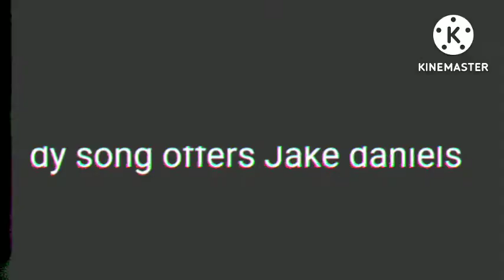fnaf plush song two face teaser